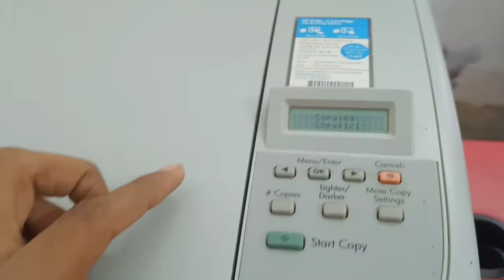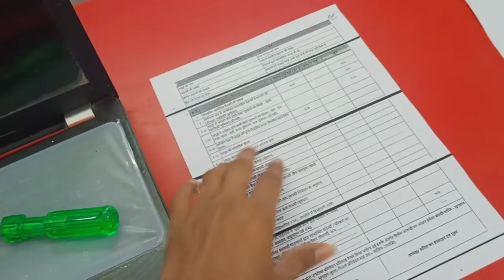Hp laserjet M1005. A4पेपर पर लाईनिग आ रहा है New falt @Raj Dil electronic